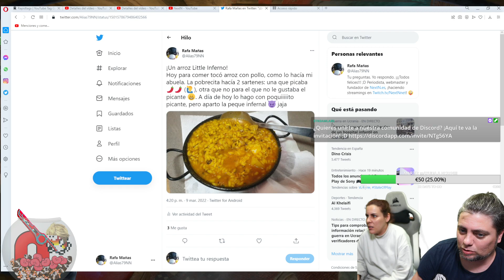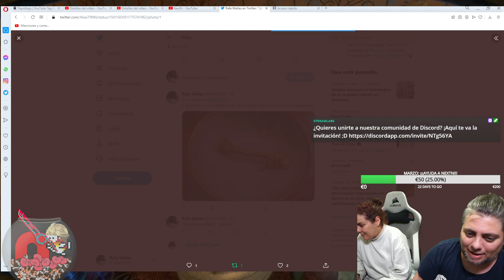BIOSHOCK 2 Remastered #03 - Paseando por la AVENIDA DE LA SIRENA - Gameplay Nintendo Switch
8 años después de los sucesos en los que nos aventuramos en Bioshock, la doctora Brigid Tenebaum escapa de la ciudad con algunas de las Little Sisters que había salvado.
El puesto de líder de la ciudad está libre y es ocupado por la doctora Sofia Lamb.
Lamb comienza a manipular a los Splicers gracias a una secta llamada la Familia de Rapture...

¡Acompáñanos en este nuevo gameplay de Bioshock!

¿Te ha gustado? En nuestro Twitter anunciamos todos nuestros vídeos, tanto aquí en Youtube como en "la otra plataforma de vídeos con logo violeta". También puedes charlar con los jugadores del streaming en la comunidad de Discord que tenemos y en la que reina un ambiente de lo más agradable. Y, claro, leer la actualidad diaria en nuestra web, que este 2021 cumple ya 10 años. ¡Muchas gracias!